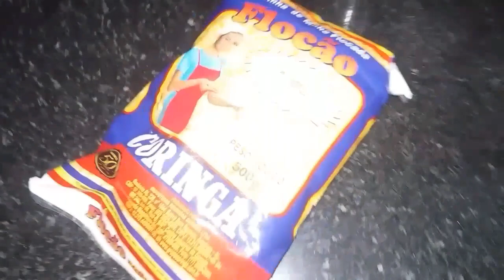Noite do cuscuz 😍😍 Um pouquinho da nossa noite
💕Oie gente tudo bem com vocês??
No vídeo de hj eu mostro um pouquinho da nossa noite e faco um cuscuz maravilhoso...

🔷Compartilhe